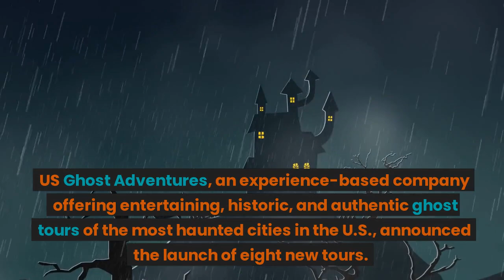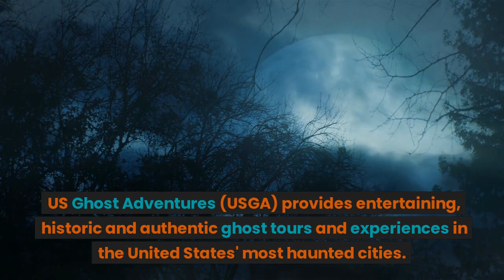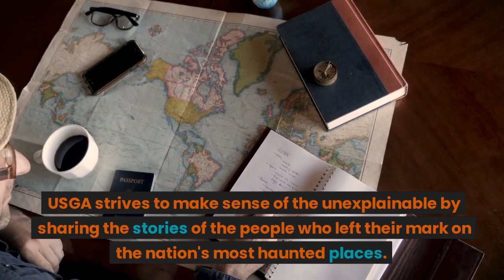US Ghost Adventures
US Ghost Adventures, an experience-based company offering entertaining, historic, and authentic ghost tours of the most haunted cities in the U.S., announced the launch of eight new tours. Currently, the company operates tours and experiences in over 60 cities and owns the infamously haunted Lizzie Borden House and other haunted houses for overnight stays.